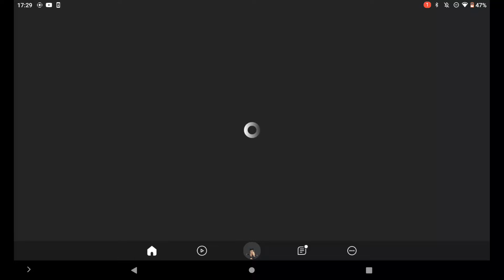me playing pet simulator X but I trade people